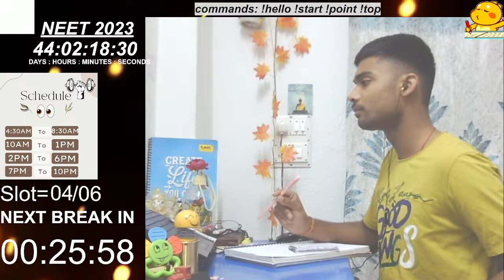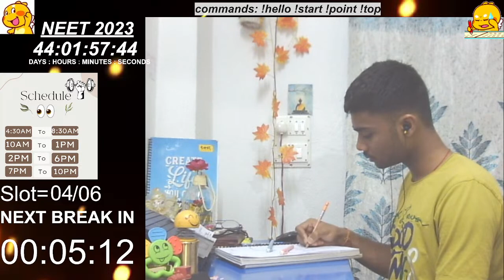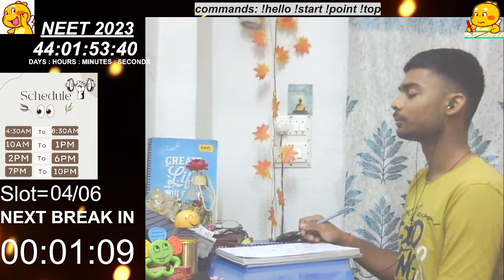Day-53🔴Study with me live | calm lofi music🎵|| 45days to go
hola guys,
I am Prince Raj and also a NEET ASPIRANT (repeater) and i am here to help out aspirants like me with study live pomodoro sessions through which they can relate motivate themselves that yah you are not the only one in the race so get back to the track, stop procrastinating and with me you can start studying productively , consistently and make quality hours with me , to achieve your goals...

👉Sometimes yo have to be a part of a schedule to achieve something you all know that consistency is the key for all competitive exam, so yah what are you waiting for join us now and give a drastic speed in your preparation.😎✌

📢note: each slot is of 120min after that 10 min break , in which we can talk ✨

About Me -
Name:Prince Raj
Age: 18
Preparing for: NEET UG 2023

Chat rules:
• Just be nice
• No spamming, trolling, bullying, harassment, all caps messages

Keep trying!
Remember this year you have to do it , not i can do it .

  PLEASE SUPPORT ME USING UPI ID - @princezaq1@axl , SO THAT I CAN MAKE GOOD QUALITY VIDEOS.